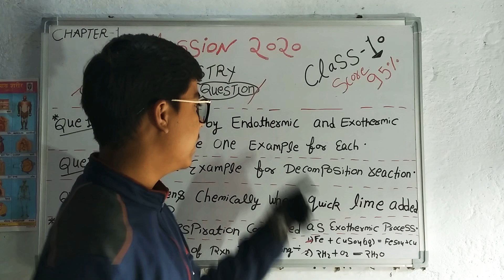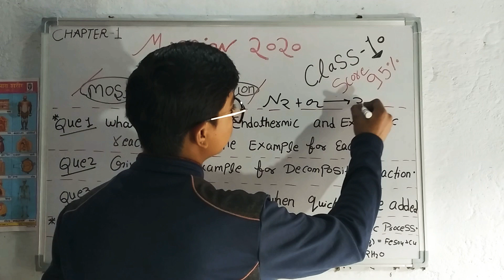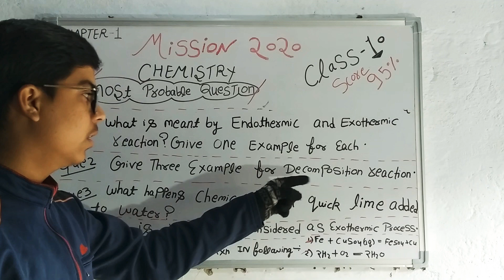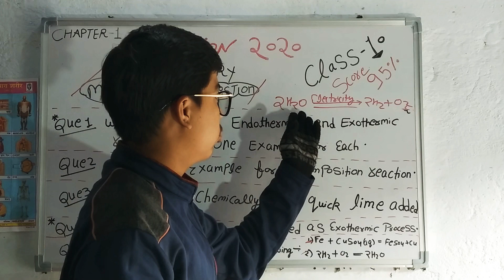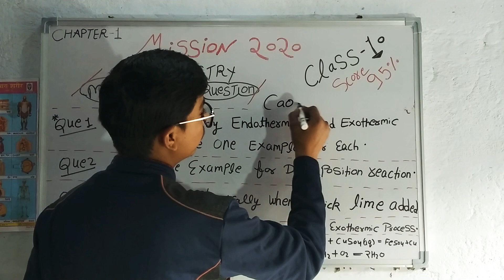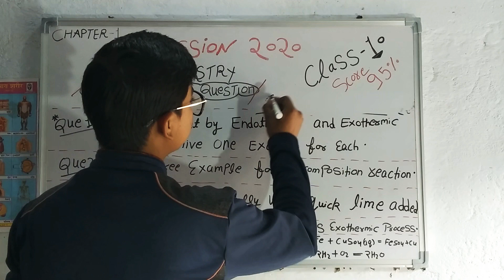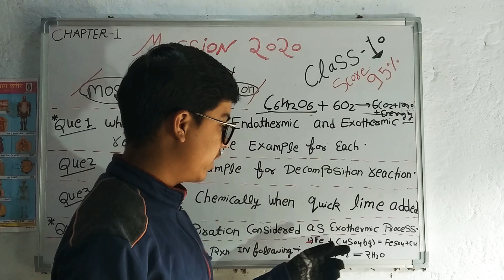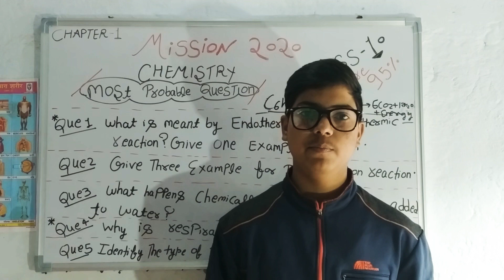Class 10 chemistry chapter 1 chemical reaction and equation (Most probable question ❓get 90%)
Class 10 chapter 1 chemical reaction and equation

Chamistry Chapter 1.Chemical reaction and equation. Most probable question.